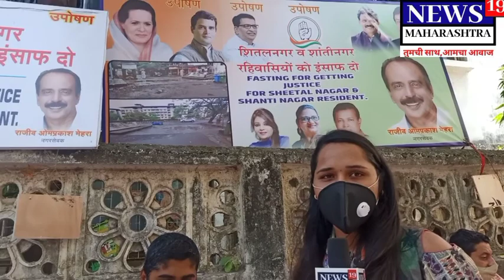आमरण उपोषणाला 100 तास उलटून ही प्रशासनाचे दुर्लक्ष | news19maharashtra